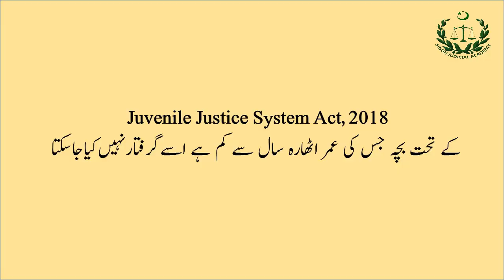Bail Granted by Police officer | MSS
Training Session:
Topic: Bail Granted by Police officer
at Sindh Judicial Academy

By:
Muhammad Shahid Shafiq
District & Sessions Judges,
Senior Faculty Member,
Sindh Judicial Academy

Video Edited By: Qazi Ishaq, IT Department, SJA
Published By: Syed Noman Shah,  Developer & Designer, IT Department, SJA & mis resources, misresources

Address: Sindh Judicial Academy, Judges Bungalows 1 & 2 Ferozenana Road, Bath Island, Block 7, Clifton, Kehkashan Block 7 Clifton, Karachi, Karachi City, Sindh 75600